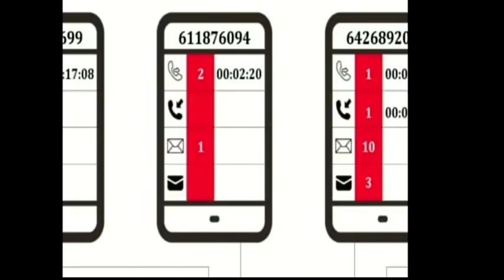ИН4С: Код Сузане 17. јануар 2019.